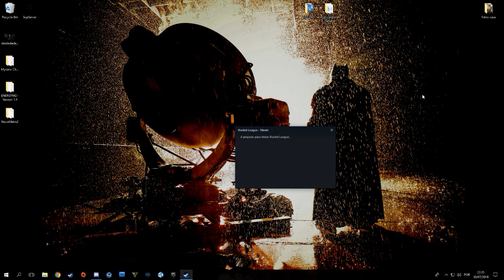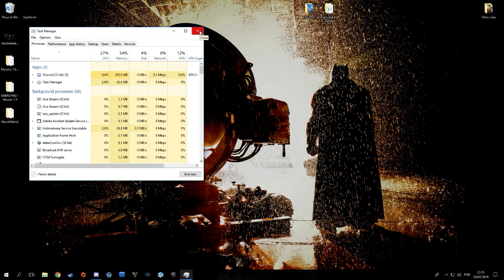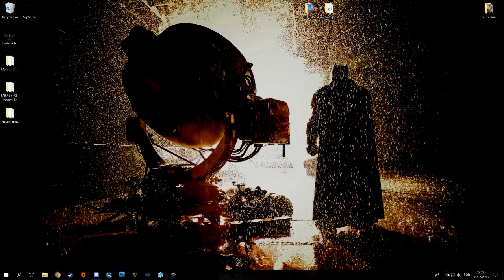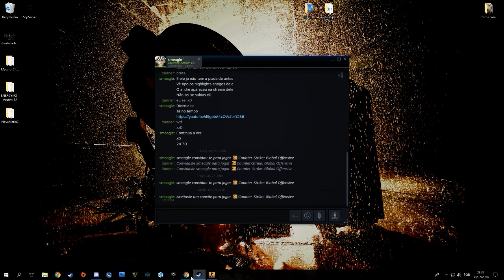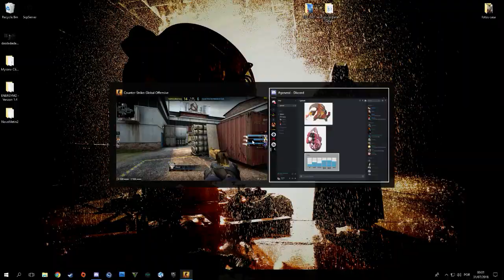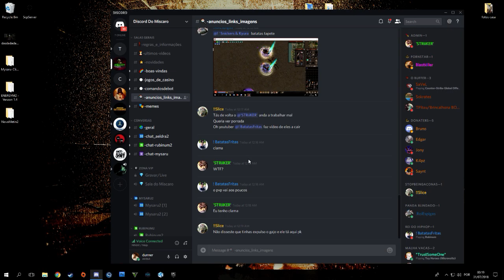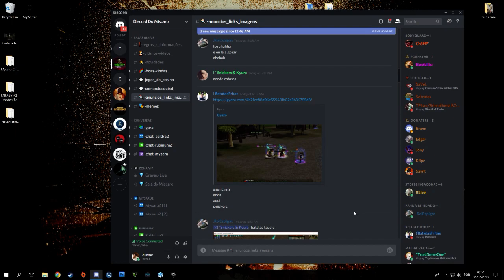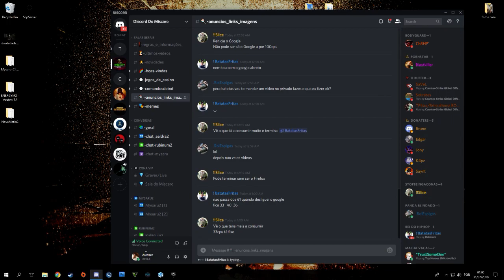asdadadada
GPU: GeForce GTX 1060 6GB
CPU: Intel(R) Core(TM) i5-4670 CPU @ 3.40GHz
Memory: 8 GB RAM (7.91 GB RAM usable)
Current resolution: 1920 x 1080, 60Hz
Operating system: Microsoft Windows 10 Pro